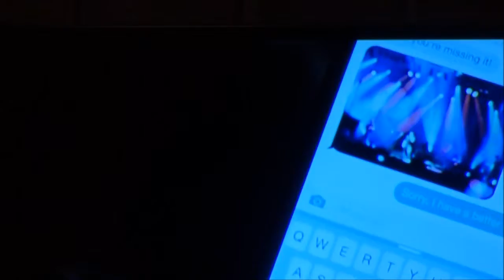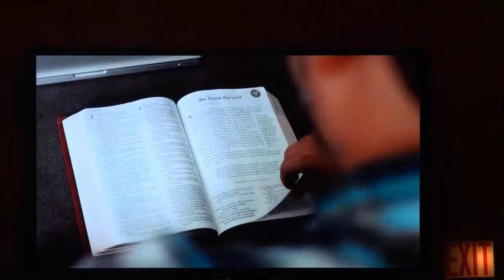06.21.2015 Pastor Vic Dela Cruz - Father's Day Message